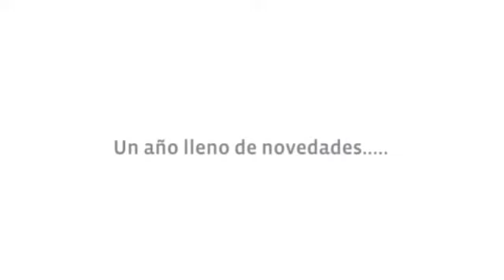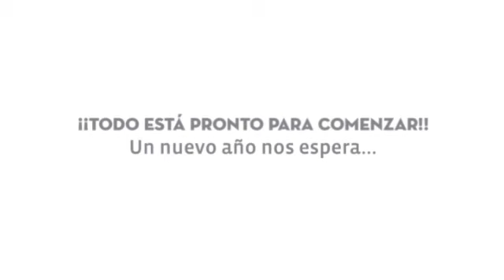Un nuevo año nos espera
Nivel 5 estrena un salón nuevo y Macarena lo prepara para recibirlos.